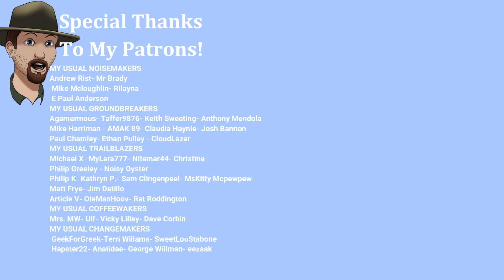Hunting Lodge Cabin Fever! The Long Dark Interloper S6E5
interloper community links
loot table-